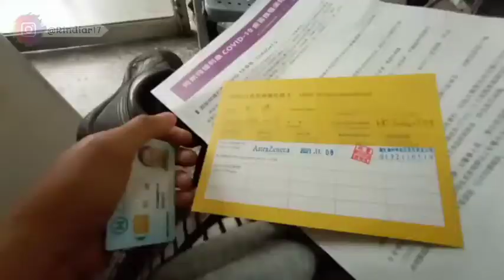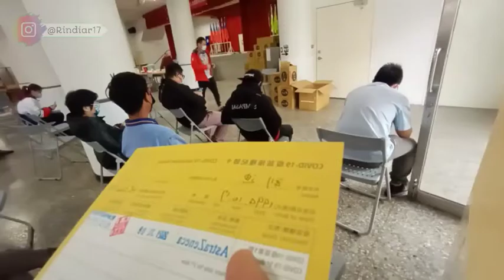PENGALAMAN VAKSIN AZ (AstraZeneca) DI TAIWAN ☑️☑️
Vaksin untuk covid corona 19 | ASTAZENECA